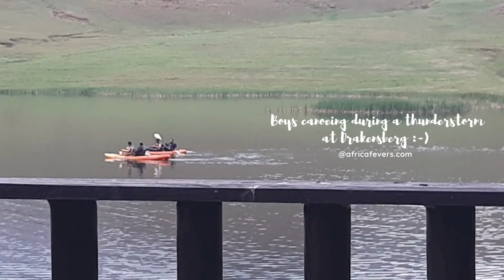boys canoeing at Drakensberg in a thunderstorm, they had fun! :-)